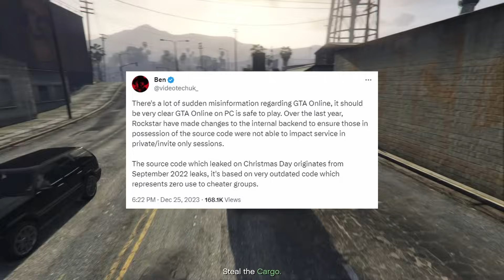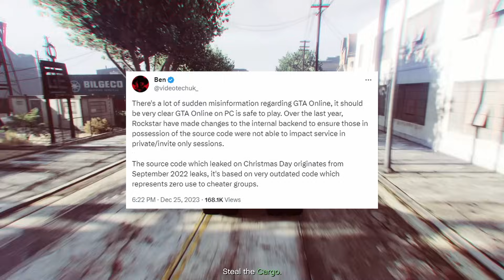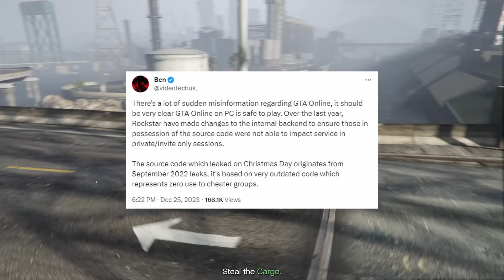GTA 5 Source Code Leaks - What You Need To Know!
Today I talk about the recent source code leak that has happened to GTA 5 and what it means for players.

Clash of Clans - Main Theme